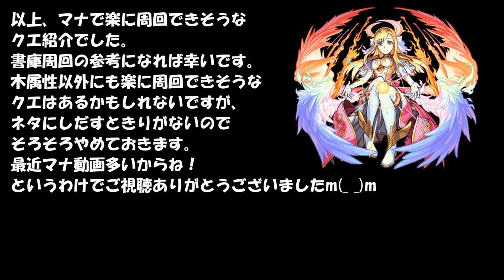【モンスト】今すぐ作ろう！進化マナで高速周回できるクエストを紹介！【追憶の書庫】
紋章力上げの参考になれば幸いです。